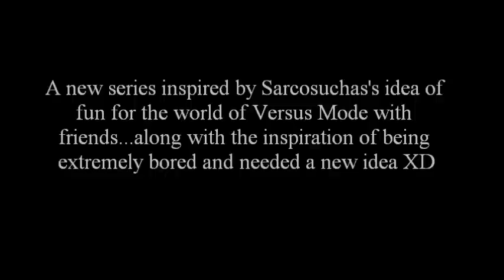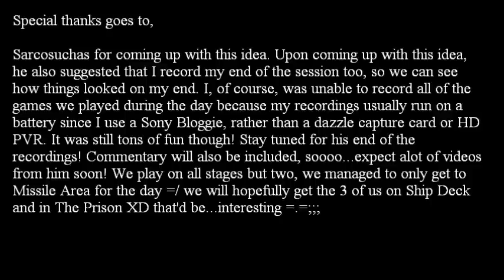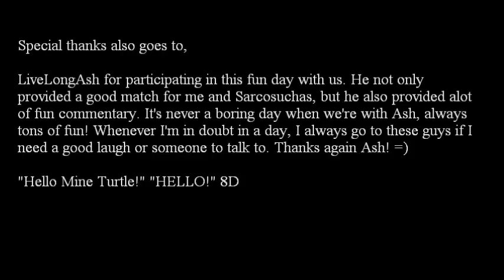Survivors [STARS Wesker]- Fun Versus Games Part 1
System Played On: Playstation 3
Status: Lose
Recorded: 5/16/12
Opponents: Sarcosuchas, LiveLongAsh

Out of boredom and in need of a new idea, me, Gavin and Ash did a commentary XD hope you guys enjoy!